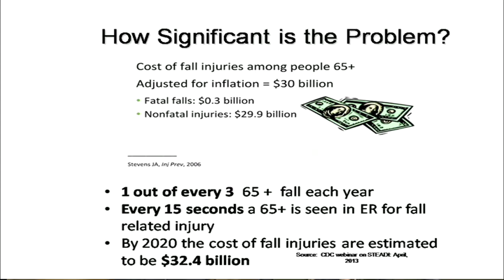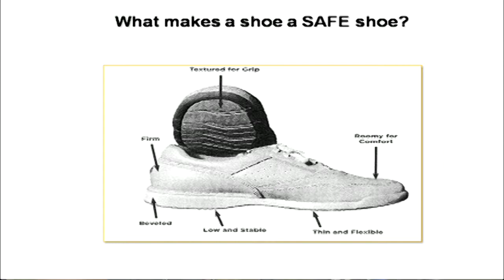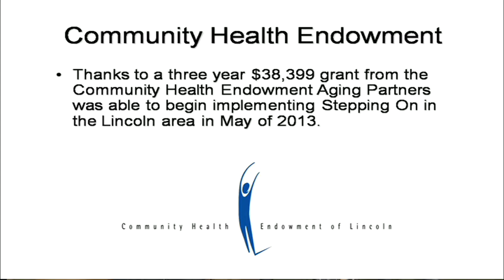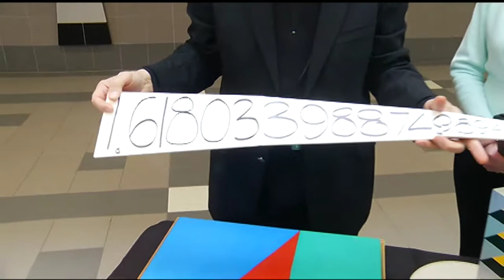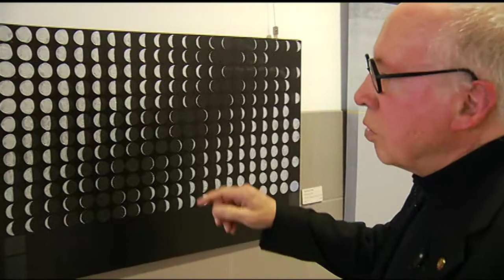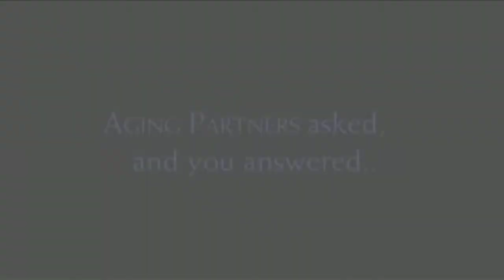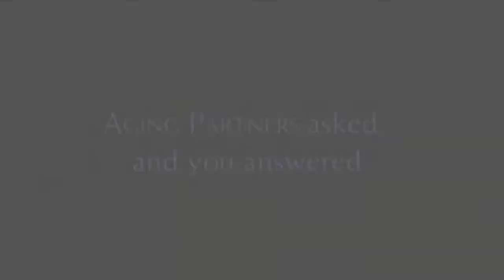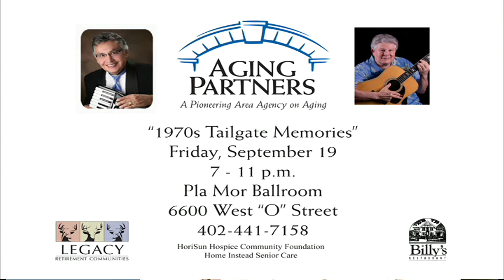Live and Learn September 2014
Learn about fall prevention, fall habitat gardens, fall turkey hunting, and meet an artist who's work combines art and mathematics.